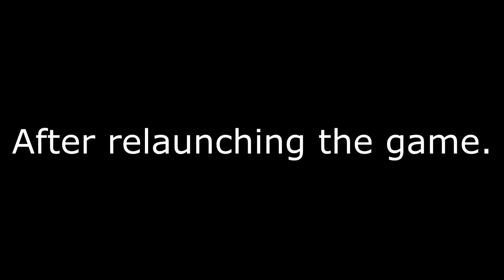Roldan, submission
This is the version of Roldan we have submitted for our Final Major Project. It is made in UDK with my team; Thomas Honeybell, James Norton and Dale Williams.